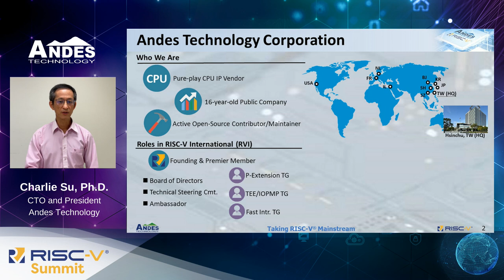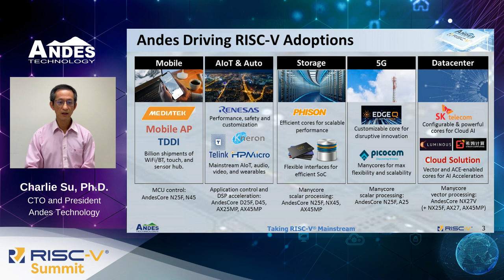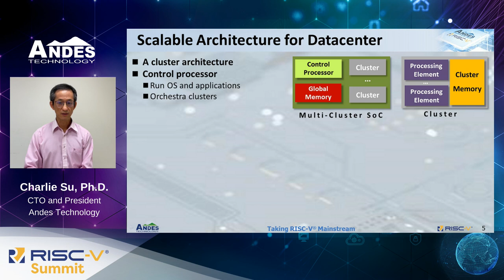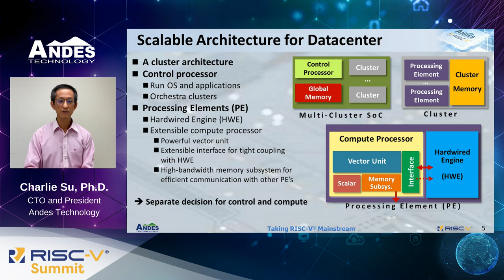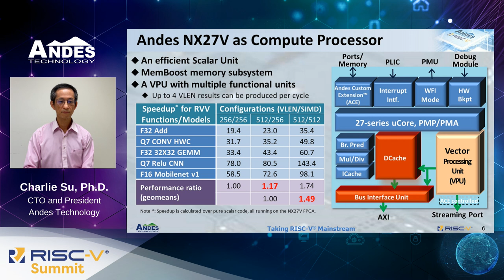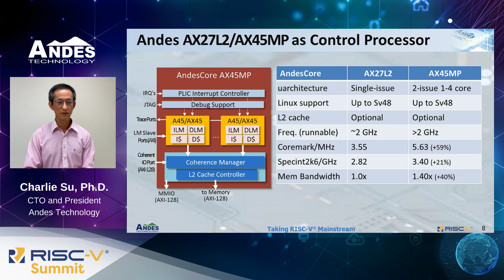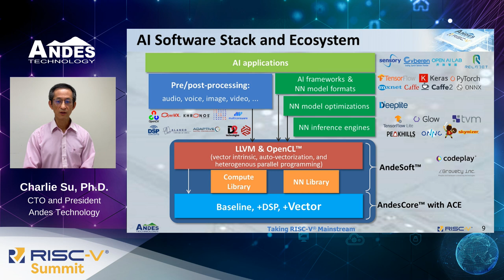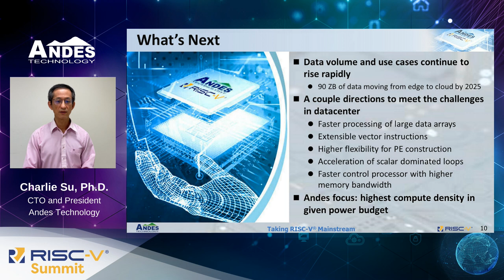Beefing Up the Datacenter Accelerators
2021 RISC-V Summit
Topic: Beefing Up the Datacenter Accelerators
Speaker: Charlie Su, President and CTO, Andes Technology

Datacenter accelerators, especially those for ML/DL and analytics, are projected to have a high CAGR for the next 10 years. However, design teams face the challenge to come out a scalable architecture under a limited power budget and schedule. Among other tasks, they need to identify the best off-the-shelf processor IP’s, customize them to meet the performance of key computations, tightly couple them with hardwired engines, and integrate the customized processor compilers with the AI model compilers. In this talk, we will introduce Andes solutions to address the challenge of designing next-generation datacenter accelerators.